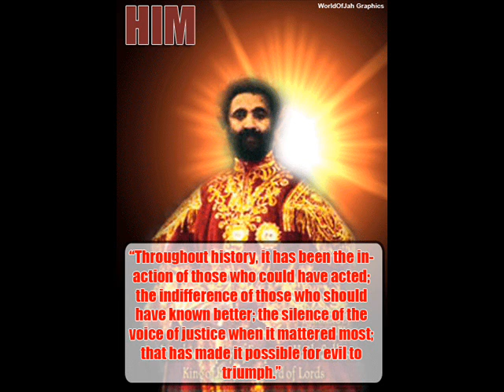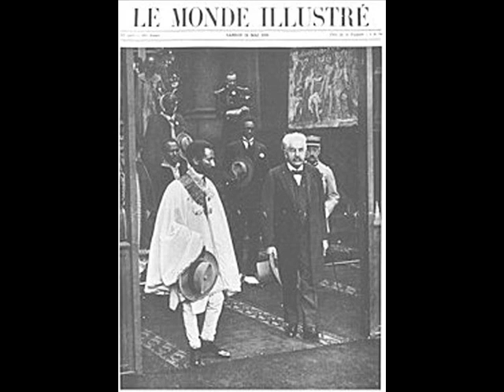BIG MAN 2MORROW: EXCLUSIVE!